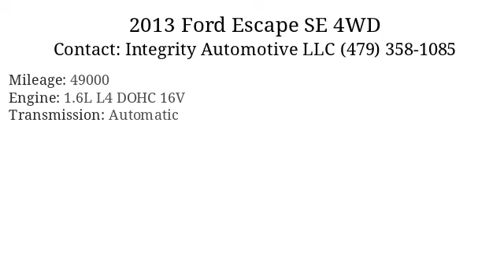2013 Ford Escape SE 4WD - Bethel Heights, AR 72764 - Used Cars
2013 Ford Escape available for sale at Integrity Automotive LLC for $14,495

      Added to Stock on 5 Dec, 2016

Standard Features: 4WD/AWD, ABS Brakes, AM/FM Radio, Air Conditioning, Alloy Wheels, Automatic Headlights, CD Player, Cargo Area Tiedowns, Child Safety Door Locks, Cruise Control, Deep Tinted Glass, Driver Airbag, Electronic Brake Assistance, Fog Lights, Front Air Dam, Front Side Airbag, Interval Wipers, Keyless Entry, Passenger Airbag, Power Adjustable Exterior Mirror, Power Door Locks, Power Windows, Rear Spoiler, Rear Window Defogger, Rear Wiper, Second Row Folding Seat, Side Head Curtain Airbag, Steering Wheel Mounted Controls, Tachometer, Telematics System, Telescopic Steering Column, Tilt Steering, Tilt Steering Column, Tire Pressure Monitor, Traction Control, Trip Computer, Vehicle Anti-Theft, Vehicle Stability Control System
Optional Features: Cargo Area Cover, Load Bearing Exterior Rack, Manual Sunroof, Navigation Aid, Power Sunroof, Power Trunk Lid, Separate Driver/Front Passenger Climate Controls, Tow Hitch Receiver, Towing Preparation Package

      Vin: 1FMCU9GX6DUD24976
Mileage: 49000
Engine: 1.6L L4 DOHC 16V
Transmission: Automatic
Interior color:
Exterior color:

      Integrity Automotive LLC:
      103A Apple Blossom Rd , Bethel Heights, AR 72764,